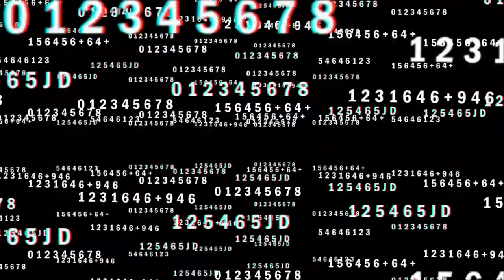HMMMMM... Hua Chenyu - Code Name: Contra (Reaction) (RMSO Series)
Hua Chenyu - Code Name: Contra (Reaction) (RMSO Series)